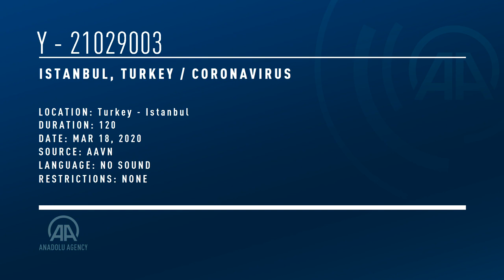Corona İstanbul'u sessizliğe boğdu